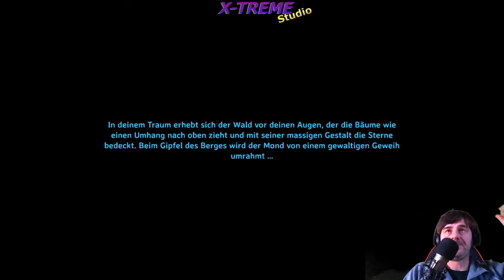Valheim ✰ 033 ✰ Wir versuchen den ersten grossen Boss Eikthyr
✰ Valheim (2021)  ✰

• Folge 033 •

Wir versuchen den ersten grossen Boss Eikthyr

✰ Valheim (2021) ✰

✰ Wichtiger Hinweis ✰

Genre: Rollenspiel, Kampfspiel, Adventure, Actionspiel, Indie Game, Early Access

Entwickler: Iron Gate AB
Herausgeber: Iron Gate AB, Coffee Stain Studios, Coffee Stain Publishing
Plattform: Linux, Microsoft Windows, Mac OS